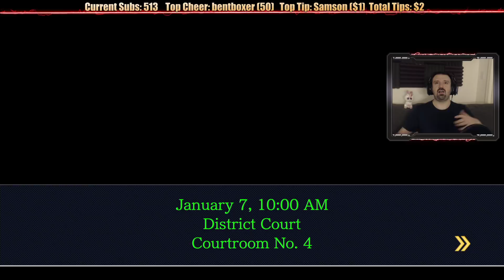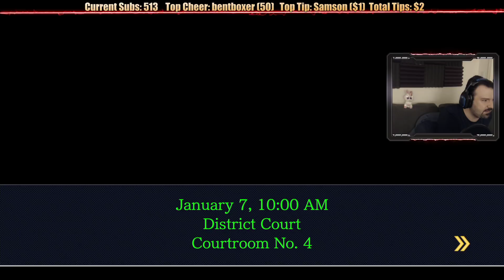Phoenix Wright: Trials and Tribulations HD playthrough pt15 - Can Gumshoe ACTUALLY HELP?!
This is my playthrough of Phoenix Wright: Trials and Tribulations on the PS4's newly released Ace Attorney collection, with live voice acting!